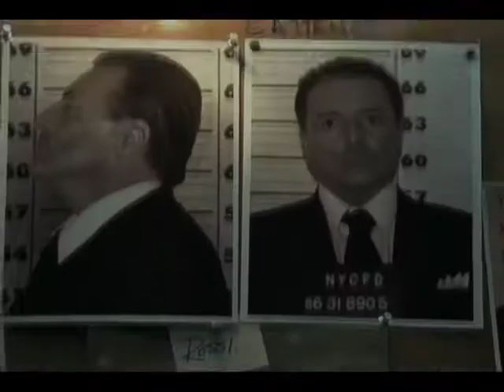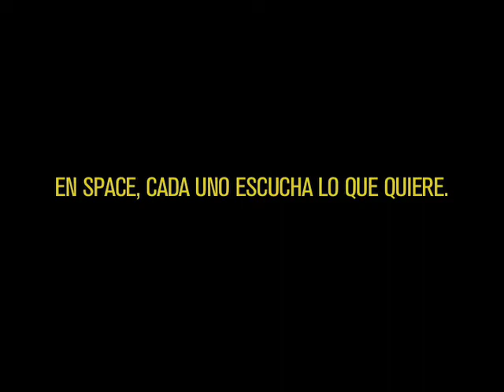Reel Mavi Iglesias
Reel de spots publicitarios creados para el canal SPACE Latinamerica de Turner. Estas promos fueron guionadas y dirigidas por Mavi Iglesias. Algunas de ellas resultaron ganadoras del New York Festival y el Promax.